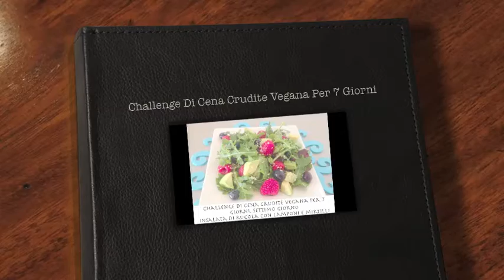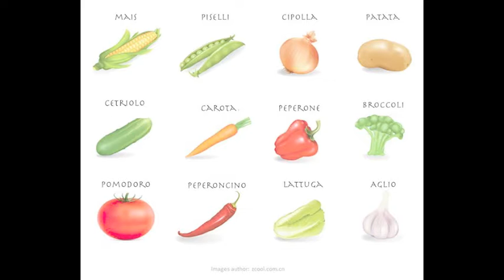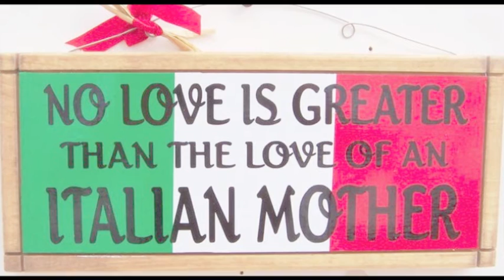ChallengeDiCenaCrudaVeganaPer7Giorni - Raw Vegan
For the salad you need:
- Rocket
-1/2 C raspberries
-1/2 C blueberries
- 1 avocado, cut in cubes

1/2 lime or lemon

Per l’insalata hai bisogno di:
- Rucola
-1/2 tazza di lamponi
-1/2 tazza di mirtilli
- 1 avocado, tagliato in cubi

1/2 limette o limone